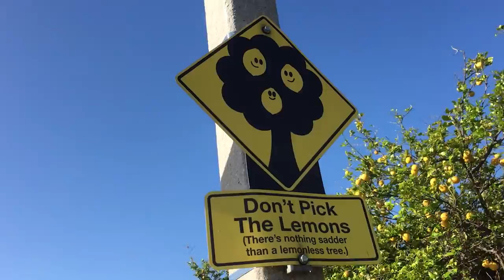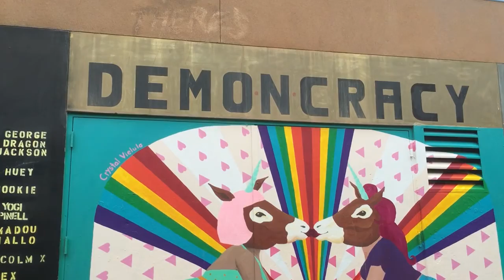Roadtrip: Los Angeles - Las Vegas - San Francisco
Förra våren åkte vi på en bröllopsresa till Kalifornien... fast ja, vi inte var gifta... men det kändes så i alla fall! :-) Bästa resan ever btw! Jonas filmade lite allt möjligt och här är resultatet.